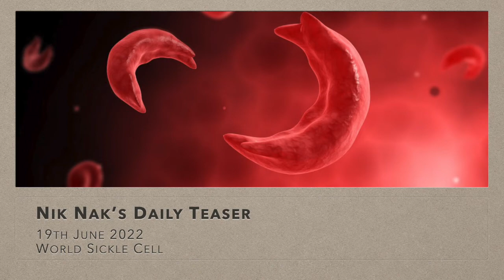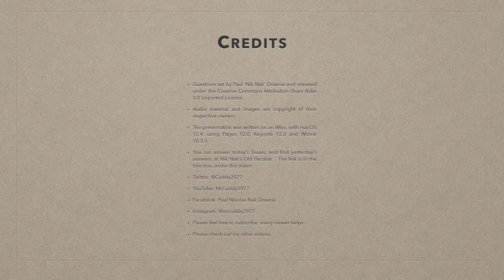Nik Nak’s Daily Teaser — 19-6-2022 — World Sickle Cell Day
This is the DailyTeaser for 19th June.

Given it’s WorldSickleCellDay, there’s 5 questions about

If you’d like to take part, you need to put your answers on today’s Daily Teaser post,